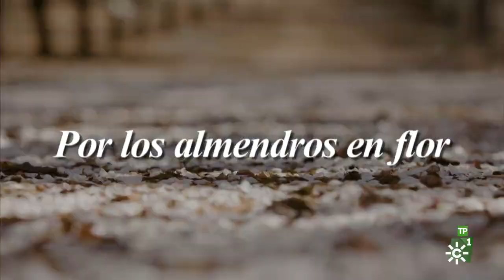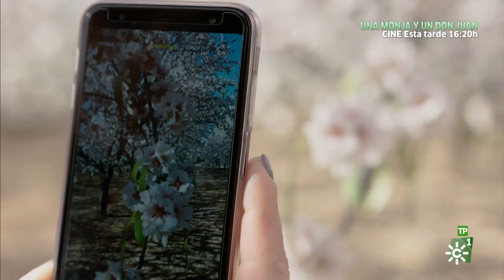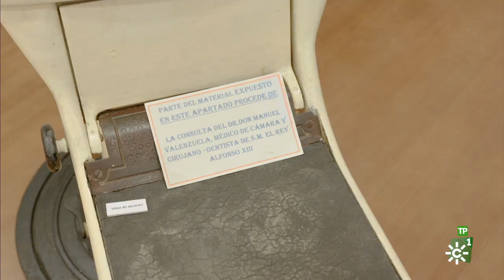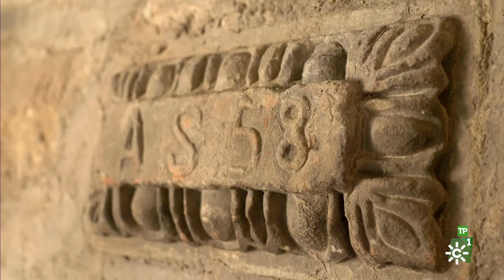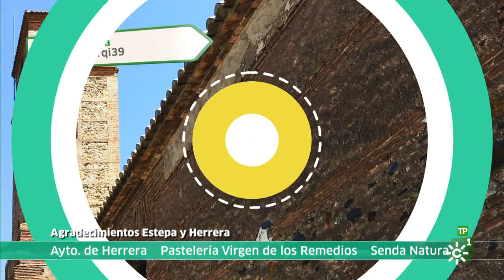Destino Andalucía | La floración del almendro en la Sierra Sur de Sevilla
"Destino Andalucía" viaja a la comarca Sierra Sur de Sevilla para contemplar la floración del almendro, que tiñe el paisaje de blanco y rosa. Un espectáculo de la naturaleza que encontramos en Estepa y Herrera donde, además, descubrimos el sabor de la almendra en su gastronomía y un patrimonio arquitectónico, que conjuga iglesias barrocas, termas romanas y hasta un singular museo de medicina.

El programa pone rumbo al interior de la provincia de Jaén, hacia Úbeda, una ciudad que se asoma al Valle del Guadalquivir desde su atalaya y que atesora joyas impresionantes. Úbeda tiene además una de las mayores tradiciones artesanas de la provincia, tanto por la gran cantidad de talleres, como por la variedad de productos que se elaboran en ellos. Recorreremos las calles de su centro histórico para conocer toda esa rica artesanía, en la que a menudo se combinan influencias de época árabe, mudéjar y renacentista. Nos alojaremos en un edificio histórico de estilo gótico y degustaremos platos antiquísimos de la zona con una materia prima de excepción.

El programa incluye el nuevo espacio “10 años en ruta” en el que iremos destacando lo más importante, curioso o espectacular de Andalucía que hemos recorrido a lo largo de estos años. Esta semana: Minas del Riotinto. Huelva. Además, la sección "Mi rincón favorito" contará con la soprano Berna Perles que nos descubrirá su lugar preferido de Andalucía.

Programa: Destino Andalucía | Emisión: 23/03/19